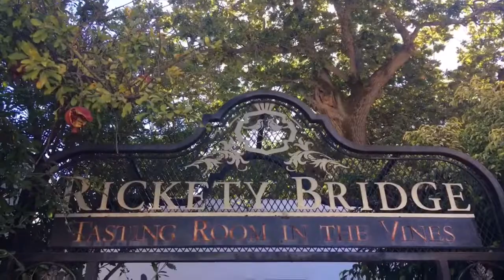The best way to see the Cape Winelands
A trip on the Franschhoek Wine Tram